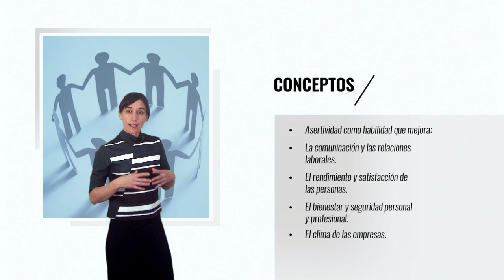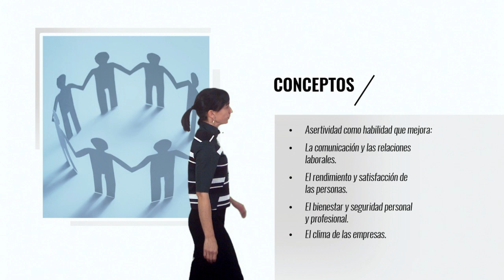Promo webinar Julia Silva